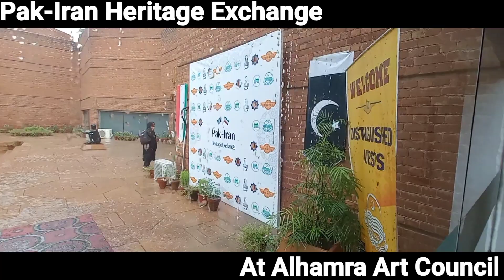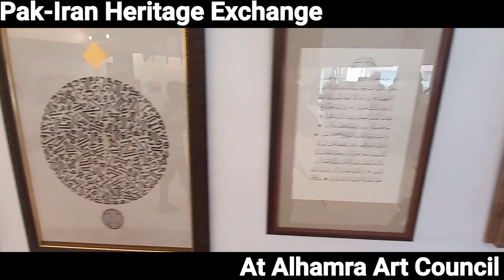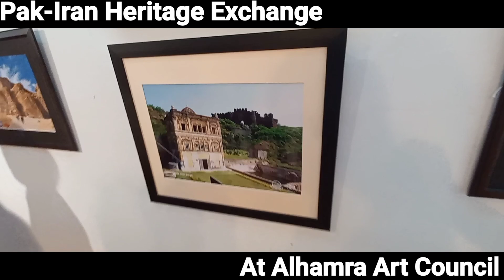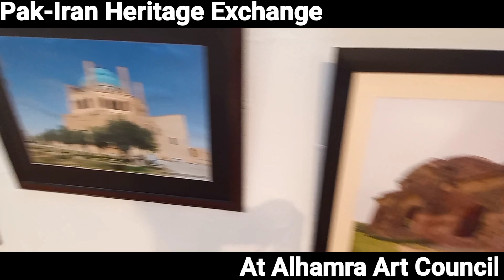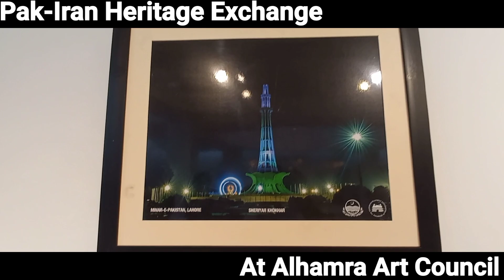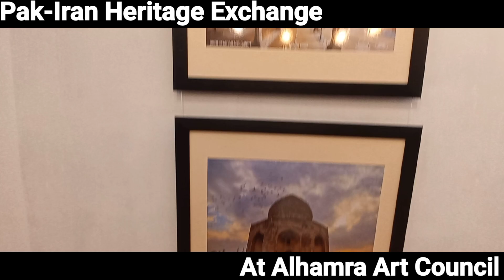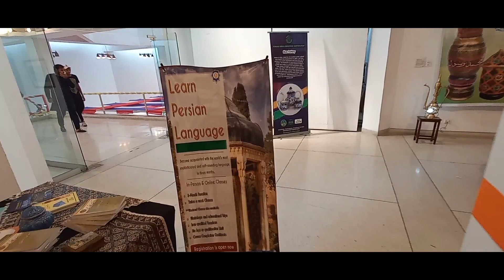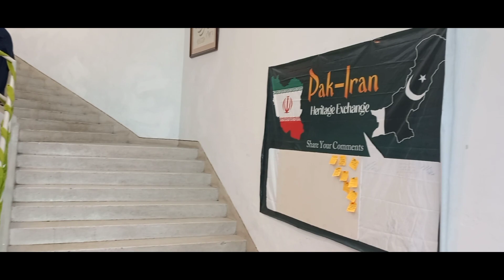Vlog: Alhamra Art Council 2023, Lahore Pakistan-Iran Heritage Exchange - By Rizwan Jamil